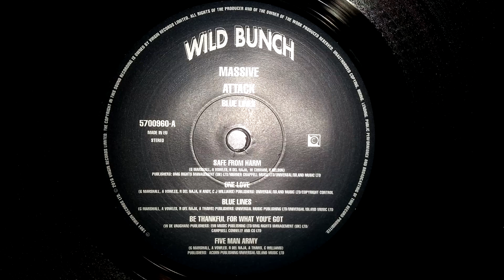Massive Attack - Blue Lines (Vinyl)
From the 2016 EU pressing of Blue Lines

JMW-10.5i Tonearm
VPI Classic 1 Turntable
Luxman SQ-38u